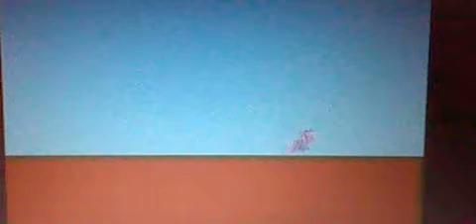Luna Game 0.exe Part 2/2 [JUMP SCARE ALERT]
This video contains minor swearing, disturbing content, scary jump scares and sudden loud noises.
This is the scariest Indie game I ever played! Luna games 1 and 2 were not filmed due to errors.